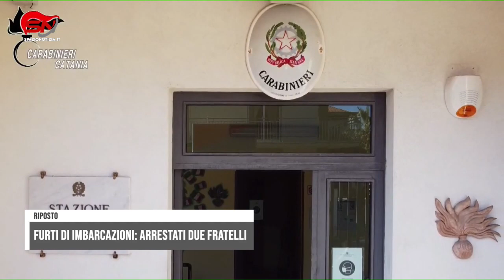Furti di imbarcazioni a Riposto, Acireale e Stromboli: arrestati due fratelli